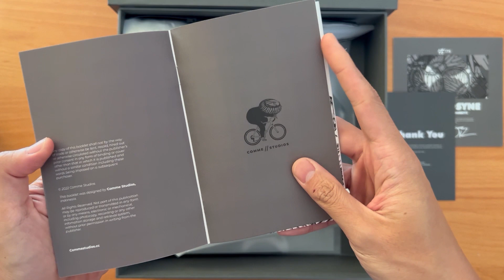Silent Unboxing #35 // Unboxing Comme Studios x Darbotz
Got lucky! Winning a Limited Edition of Comme Studios x Darbotz cycling jersey.

Only 75 pcs were made and mine was number 55. It's a complete set from jersey, bib, base layer and socks. Comes with a hard box and a certificate.

Gotta say, this jersey is a lit!

Trying to do a simple and silent unboxing, just to show what do we get inside the box.

Because, sometimes, the sound of plastic peeling is so satisfying! :)